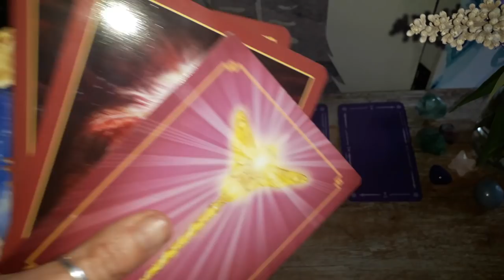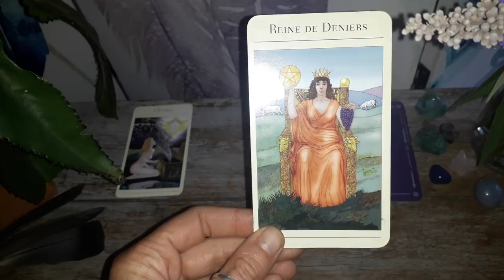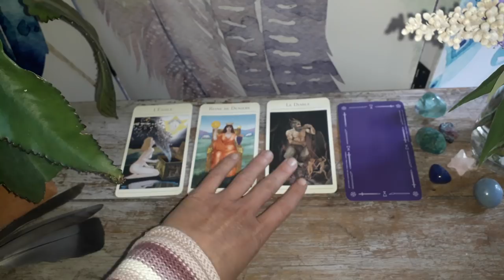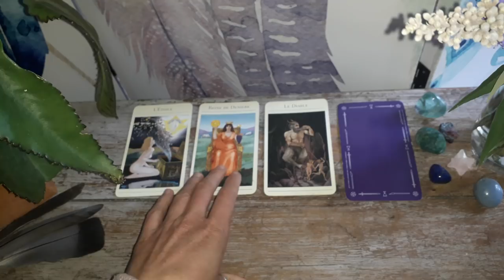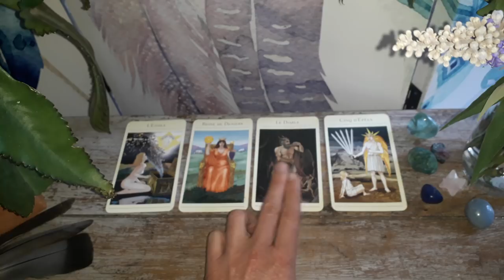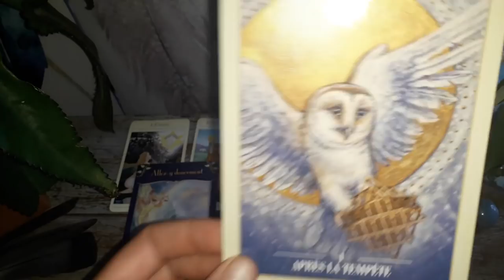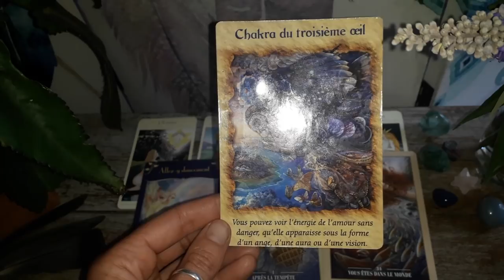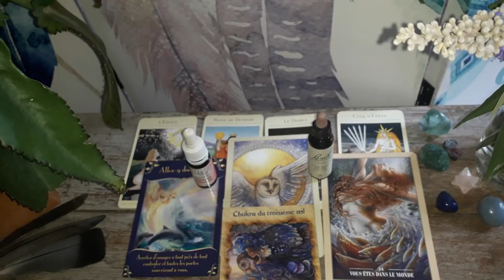Guidance Sagittaire Septembre-Octobre 2018 : Ouverture du 3ème Oeil et Lâcher-Prise!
Namasté